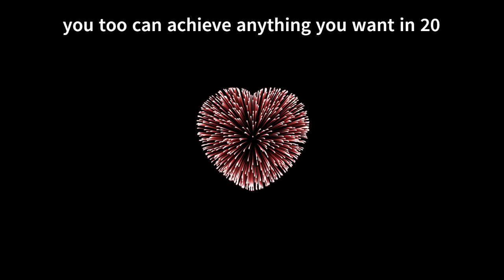Free schooling Fail! How not to do it!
SFB didn't like the idea of doing any work yesterday. so he surveyed the boundaries and made his escape! I think I need to work on our communication this year! It's going to be some time before I let him off the lunge line :)